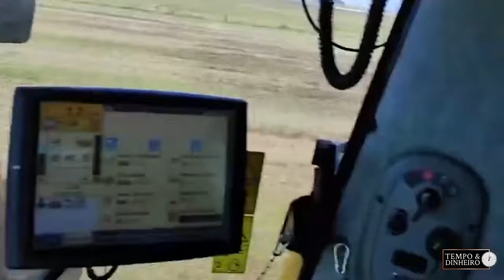Rio Grande do Sul tenta se erguer da tragédia . Reveja algumas imagens